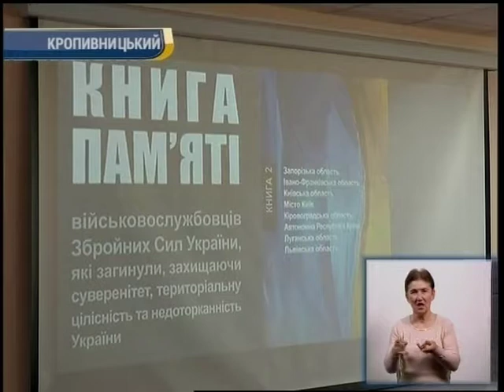Другий том «Книги пам’яті військовослужбовців Збройних Сил України» презентували у Кропивницькому